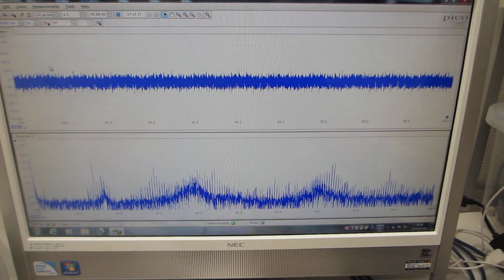オリジナル超音波発振制御プローブの開発技術（表面弾性波の伝搬制御技術）